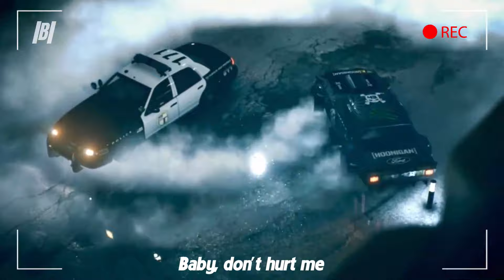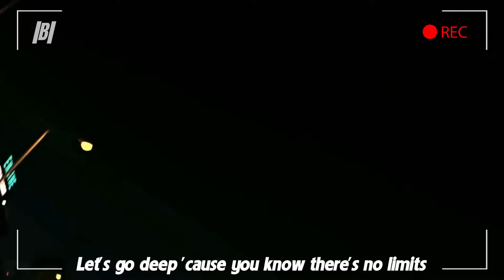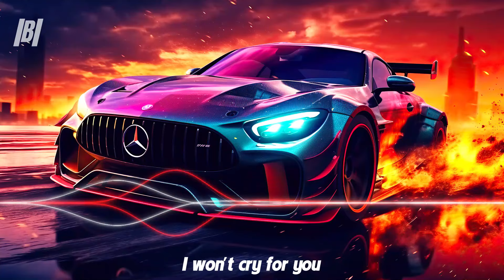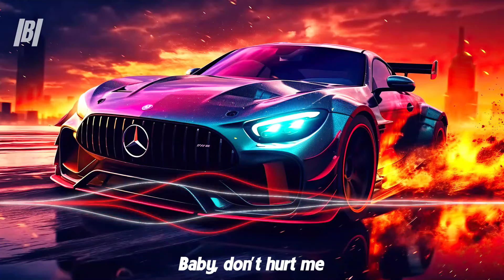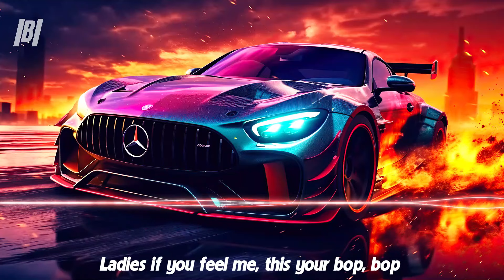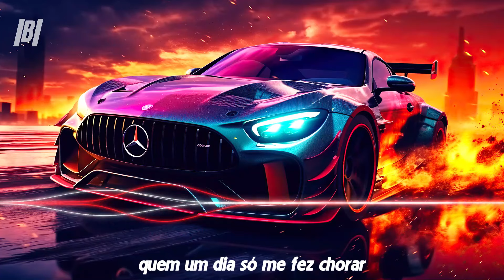Car Music 2024 🔥 Bass Boosted Music Mix 2024 🔥 Best Of EDM, Electro House, Party Mix 2024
Tracklist :
[00:00:00] - Baby Don't Hurt Me
[00:03:02] - Blinding Lights
[00:06:08] - The Motto
[00:10:33] - Gimme! Gimme! Gimme!
[00:14:51] - Salt
[00:18:09] - Vegas
[00:21:16] - Calm Down
[00:24:44] - On My Way
[00:28:35] - BLOODY MARY
[00:32:38] - Apologize
[00:36:48] - I'm Good (Blue)
[00:39:38] - Made You Look
[00:43:15] - Love Tonight
[00:46:29] - Astronaut In The Ocean
[00:49:40] - FRIENDS
[00:53:16] - Dragostea din tei
[00:57:17] - Acapulco
[01:00:33] - The Nights
[01:04:10] - Dynasty
[01:08:56] - Lambada
[01:13:04] - Unholy
[01:16:21] - Falling
[01:19:25] - Diamonds